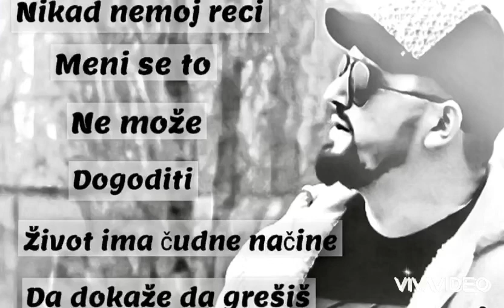Salih meskovic muška suza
Text salih meskovic studijo Oliver nisam ja od kamena moja duša ranjena jedno srce imam ja ranjeno i slomljeno